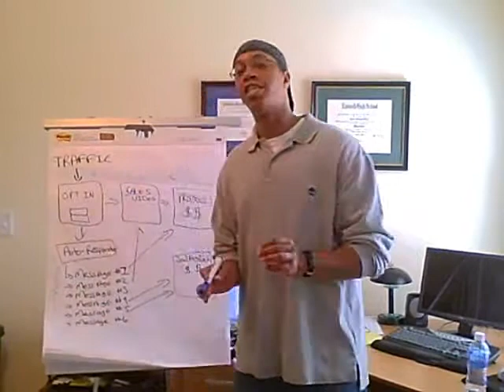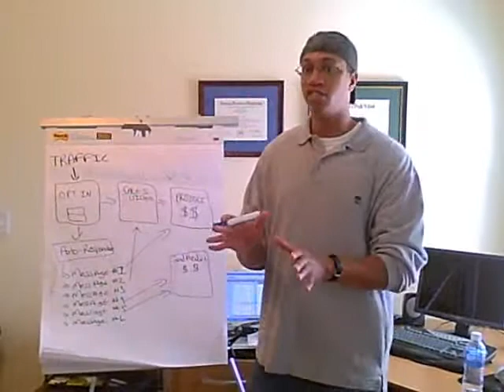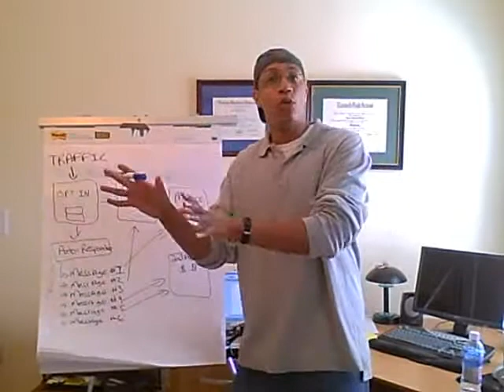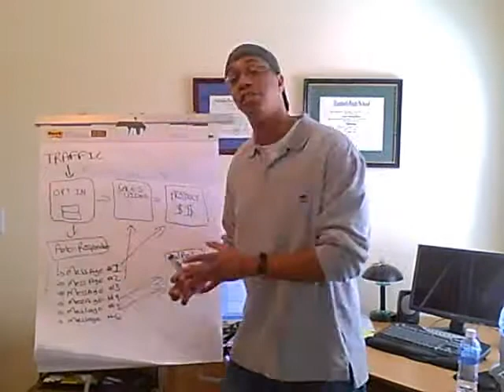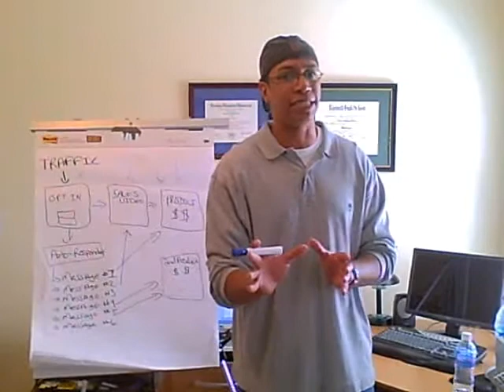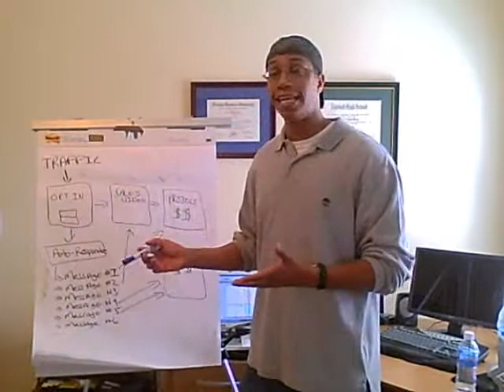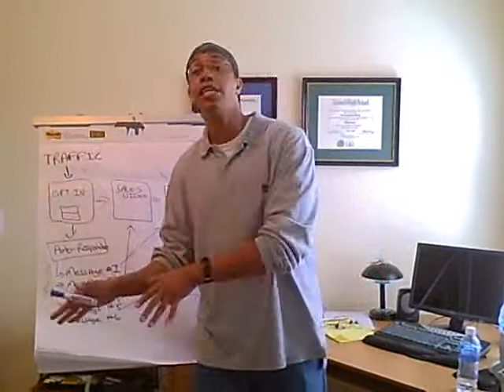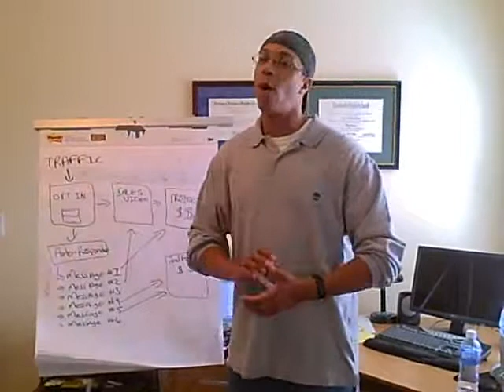How to Create A Successful Internet Home Business: : MLM/Network Marketing Niche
How to Create A Successful Internet Home Business: MLM/Network Marketing Niche. Network marketing is a very popular niche and there is a lot of money to be made on the internet in helping people reach their MLM downline goals.